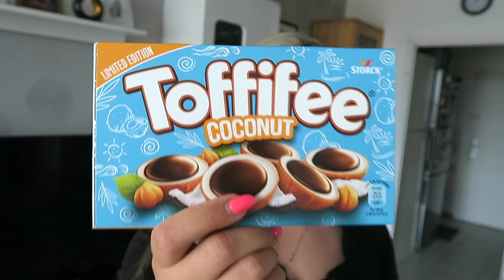SUKIENKI NA KOMUNIE 👗 POMÓŻCIE WYBRAĆ 🙏🏻